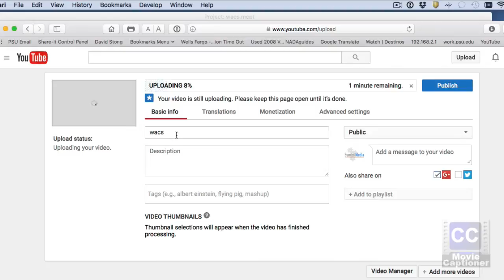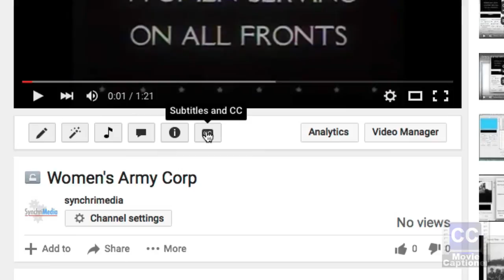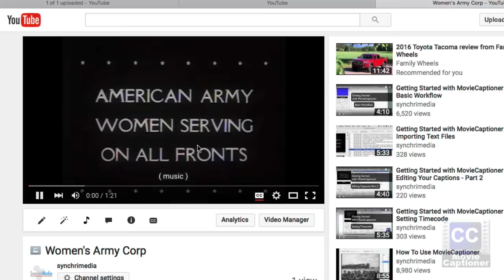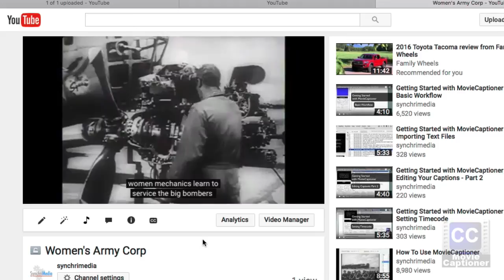Getting Started with MovieCaptioner: YouTube Captions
This video will show you how to easily add captions to your YouTube videos. Not only will adding captions make your content searchable, but it will also open it up to the deaf community, a much larger audience than before.